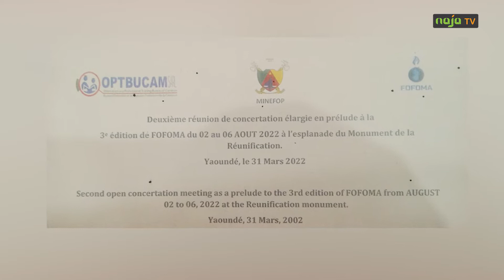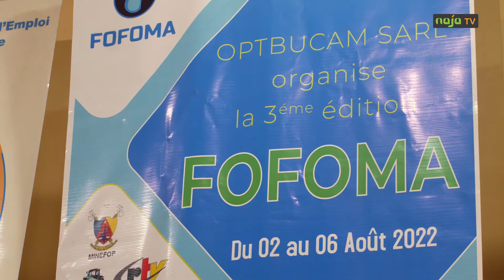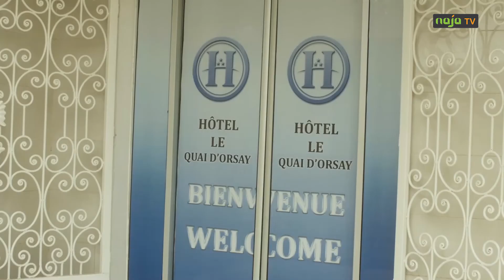FOFOMA 3eme édition: réunion préparatoire pour sa mise en œuvre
La 3eme édition Foire d'Orientation et de Formation aux Métiers d'Avenir aura lieu du 02 au 06 août 2022 à l'esplanade du monument de la réunification à Yaoundé. Cette 3ème édition a pour but de faciliter l'insertion socioprofessionnelle des jeunes et personnes vulnérables en leur offrant une formation professionnelle.
Pour sa mise en œuvre effective, le comité d'organisation du FOFOMA a organisé hier, le 31 mars 2022, une seconde réunion préparatoire avec les futurs partenaires.
Une rencontre qui a porté ses fruits.